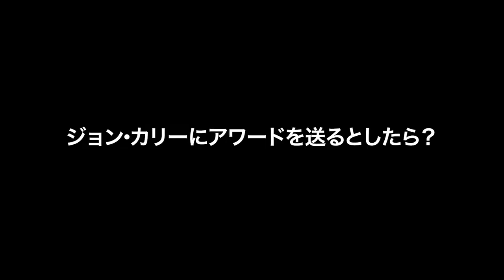映画『氷上の王、ジョン・カリー』ジャパンプレミア 町田樹×宮本賢二「未来へと受け継がれるジョン・カリーの魂」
【開催概要】
日程：2019年5月9日（木）
場所：新宿ピカデリー
登壇：町田樹（慶應義塾大学・法政大学非常勤講師）、宮本賢二（振付師）
司会：蒲田健（MC・パーソナリティー）

町田樹（慶應義塾大学・法政大学非常勤講師）
1990年生まれ。2006年全日本ジュニア選手権優勝。シニア転向後はグランプリシリーズで通算4勝。2014年2月ソチオリンピック出場、団体・個人ともに5位入賞。同年3月の世界選手権では銀メダル獲得。同年12月に選手引退の後は、プロフィギュアスケーターとして自作振付による作品をアイスショーで発表し続けた。2018年10月プロ引退。一方、2015年より早稲田大学大学院スポーツ科学研究科に進学、現在は博士後期課程に在学中。専門はスポーツマネジメント、スポーツ文化論、文化経済学、身体芸術論。2018年4月より慶應義塾大学・法政大学で非常勤講師も務めている。

宮本賢二（振付師）
シングルからアイスダンスに転向し、全日本選手権優勝などの数々の栄冠を手にした国内トップクラスのスケーター。2006年に現役を引退してからは、振付師として羽生結弦や髙橋大輔、織田信成、町田樹、エフゲニー・プルシェンコ、荒川静香、安藤美姫、宮原知子などの国内外のトップスケーターの他、様々なアイスショーの振り付けからアニメ『ユーリ!!! on ICE』の作中の振付まで数多くの振り付けを担当。テレビ、新聞等での解説も行っている。